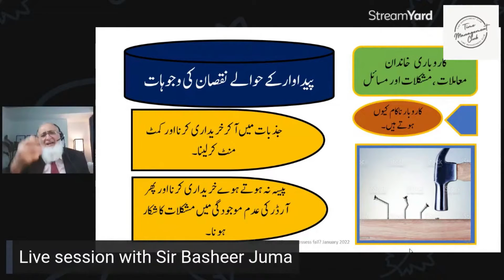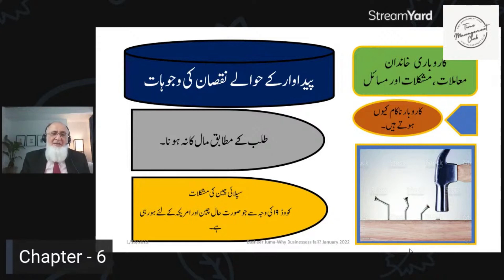Basheer Juma Why do businesses fail Chapter 06-Production related matters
Welcome to Basheer Juma! In this insightful video, we explore the reasons why businesses fail and discuss common issues that can lead to their downfall. Whether you're an entrepreneur, business owner, or aspiring to start your own business, understanding these factors is crucial for ensuring longevity and success.

Key Discussion Points:

Common reasons behind business failures.
Issues that contribute to business losses and setbacks.
Mistakes that can jeopardize businesses and affect business families.
Strategies to ensure the continuity and sustainability of your business.
Addressing concerns about profitability and performance.
Managing expectations and relationships with business associates.
Aligning business strategies with the Six Arcs framework for comprehensive growth.
Planning for succession and ensuring business sustainability beyond current leadership.
If you're concerned about the future of your business, facing profitability challenges, or experiencing issues with team performance, this video provides valuable insights and actionable advice to help you navigate potential pitfalls and steer your business towards success.

Join the conversation in the comments below and share your thoughts on the challenges businesses face.